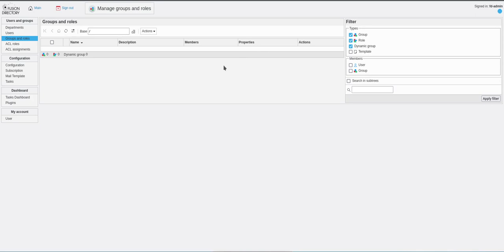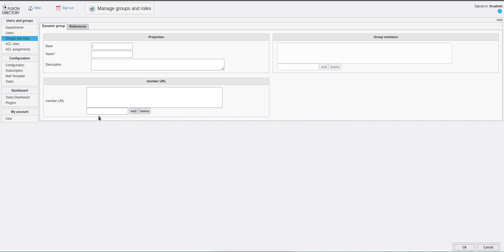FusionDirectory Capsule 06 Les différents types de groupes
Decouvrez la gestion des groupes dans FusionDirectory dans cette nouvelle capsule